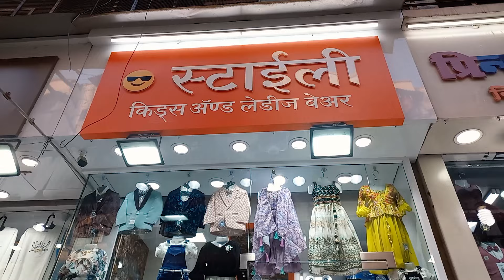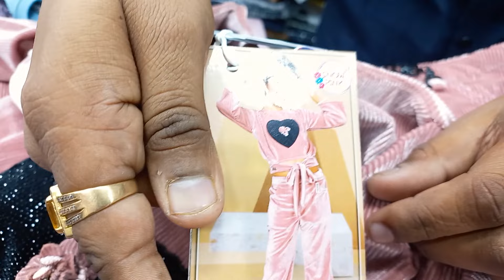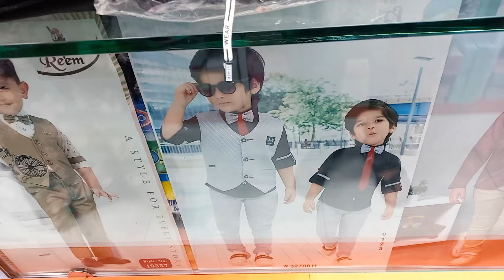Styley Kids and Ladies Wear | कुर्ती, प्लाझो सेट, टी शर्ट, जीन्स, ब्लेझर सर्व प्रकारचे ड्रेस| Panvel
Styley, Shop No. 2, Shri Krishna Niwas, Near Jain Mandir,
Kapad Bazar, Old Panvel

नमस्कार🙏Shila's Marathi Vlog ह्या माझ्या चॅनल मधे तुमचे सर्वांचे मनापासुन खूप खूप स्वागत आहे. तुमच्या परयंत खूप छान छान व्हिडीओ मि आणणार आहे . धन्यवाद..🙏😊